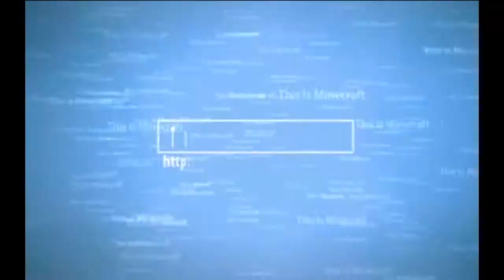Minecraft - My Beautiful Home! - Survival #4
Make sure you check it out in ➊Ⓞ➑Ⓞ ₱

Follow up with wead and Cookie once again!

The construction Begins!!

WATCH in 720p HD for Best Viewing Sexiness!!

All content is recorded and edited using fair rights.

"If you've bought the game, you may play around with it and modify it. We'd appreciate it if you didn't use this for griefing, though, and remember not to distribute the changed versions of our software. Basically, mods (or plugins, or tools) are cool (you can distribute those), hacked versions of the Minecraft client or server are not (you can't distribute those).
Any tools you write for the game from scratch belongs to you. Other than commercial use (unless specifically authorized by us in our brand and assets usage guidelines - for instance you are allowed to put ads on your YouTube videos containing Minecraft footage), you're free to do whatever you want with screenshots and videos of the game, but don't just rip art resources and pass them around, that's no fun. Plugins for the game also belong to you and you can do whatever you want with them, as long as you don't sell them for money. We reserve the final say regarding what constitutes a tool/plugin and what doesn't."

This allows me to monetize my Minecraft videos.